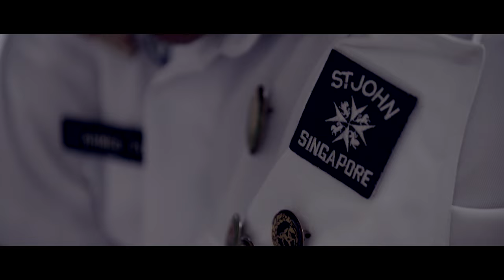Uniformed Groups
Uniformed Groups features the nine Uniformed Groups (UGs) in our Singapore schools, namely the Boys’ Brigade in Singapore, the Girls’ Brigade Singapore, Girl Guides Singapore, National Cadet Corps, National Civil Defence Cadet Corps, National Police Cadet Corps, Red Cross Youth, St. John Brigade, and Singapore Scout Association. This video highlights how UGs foster teamwork in their various activities, building the students’ resilience. In addition, it shares the role of the UGs in serving different members in our community. It celebrates their pride and identity as UG members.

Filming for Uniformed Groups involved 78 schools and lasted over three months, taking place at various schools and camp sites across Singapore. From fire-fighting to high elements and operations planning, the Uniformed Groups students gamely shared their activities.

Filming of the contingents at Amoy Quee Camp was thrice rescheduled due to inclement weather, but the students’ spirits were not dampened and they persevered to put their drills together.